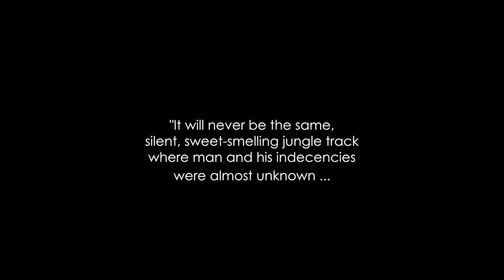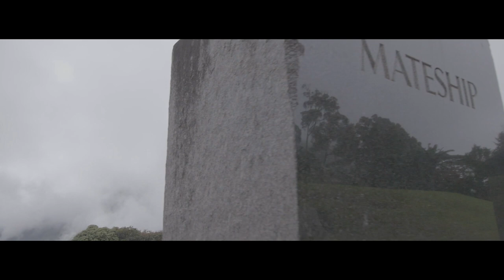'Kokoda ... the spirit lives' TRAILER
Trailer for feature documentary, 'Kokoda ... the spirit lives', a Patrick Lindsay film, produced by Limetree Studios to commemorate the 75th anniversary of the WWII Kokoda campaign, the battles that saved Australia's freedom. Documentary due for release August 2017.